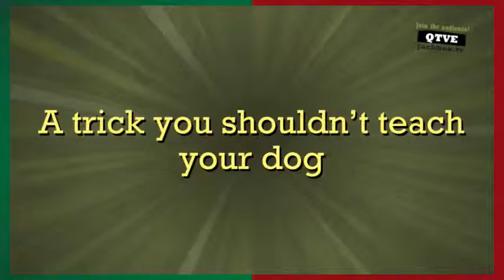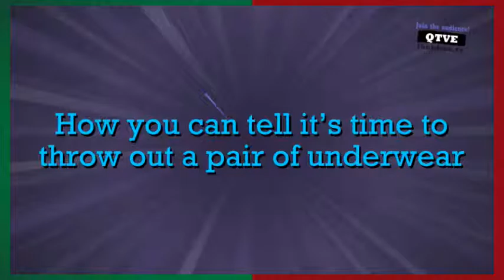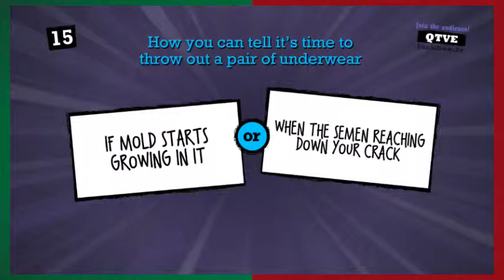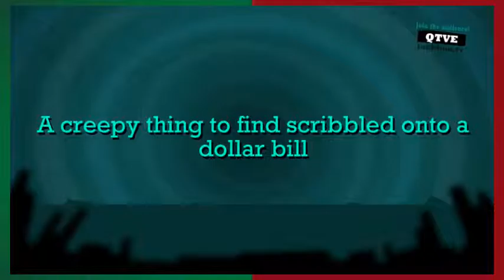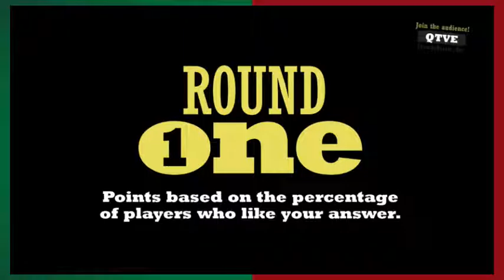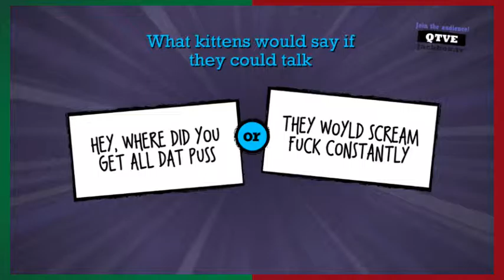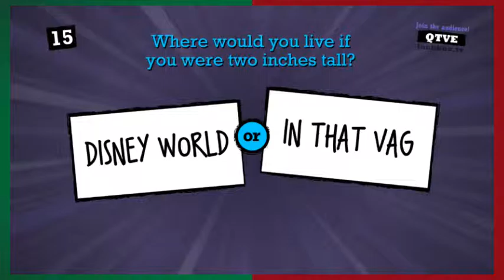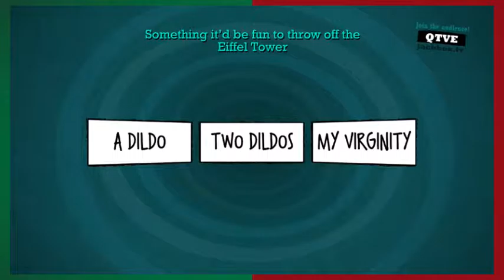Quiplash XL (Ft. Brenin & Lewis) - Blue Cannon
Hey, thank you guys for watching and supporting us. We love and appreciate everything you do.